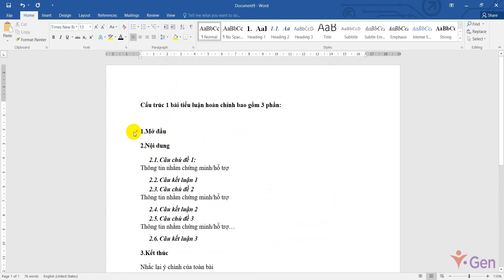P7 Bài 3 Ẩn nội dung trong văn bản